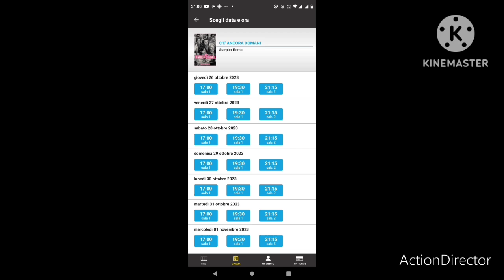prevendite aperte per il film c'è ancora un domani Regia Paola Cortellesi